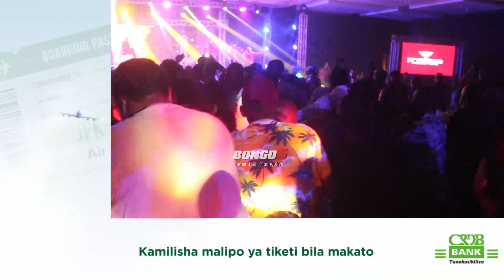NOMA..! HAIJAWAHI KUTOKEA KOFFI KUIMBA WAAH YA DIAMOND YAIMBWA KUPITIA CLOUDS LIVE JUKWAANI,MASHABIK